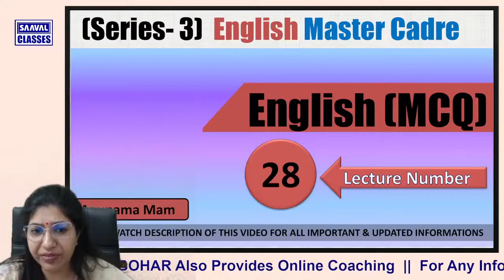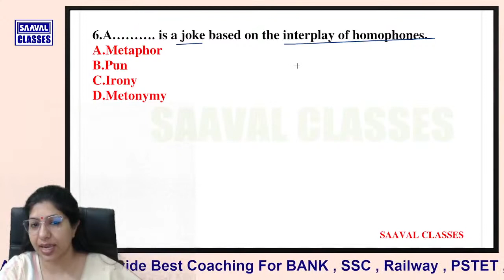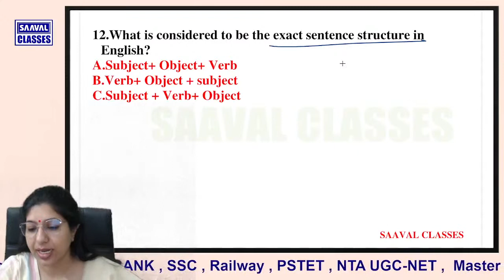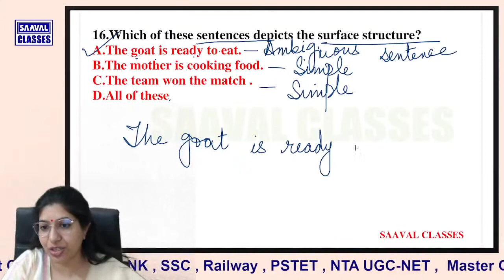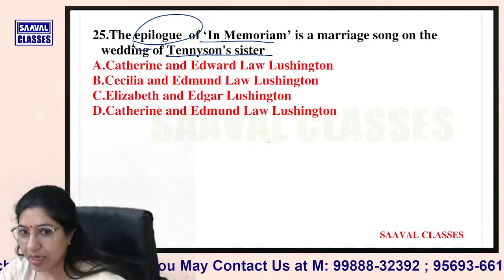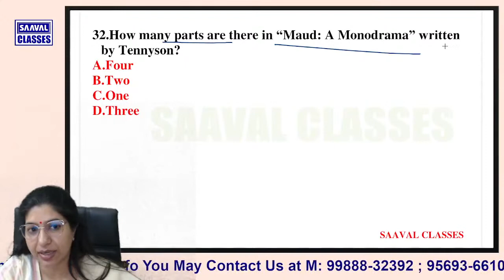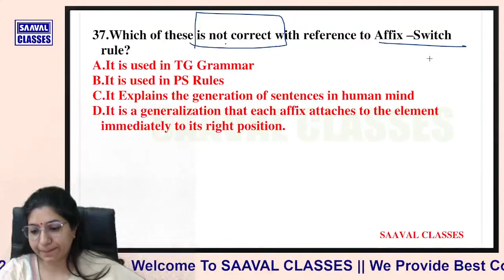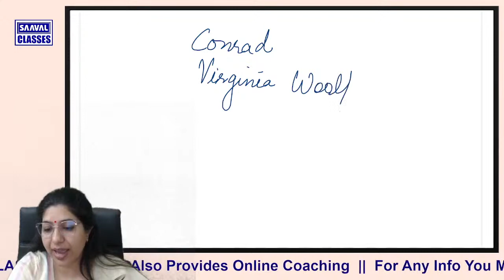Lec-28: English Series-3 Master Cadre-2022